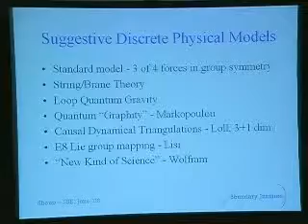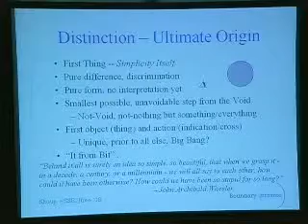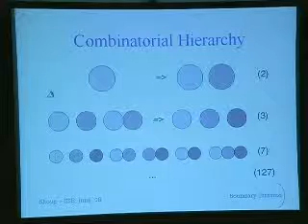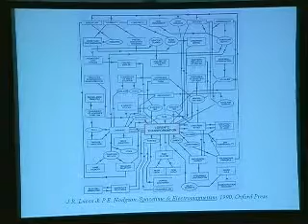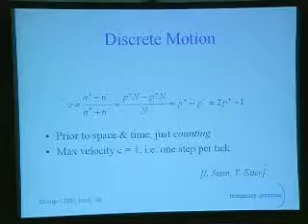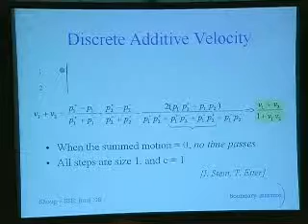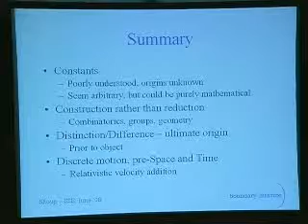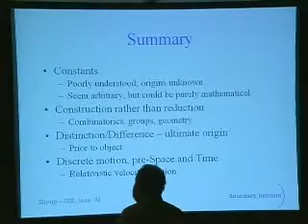SSE Talks - Origins of Space and Time 2/3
Title:
The Constants, Reductionism, and the Origins of Space and Time

Summary:
At least six apparently independent physical constants seem to be finely tuned to allow evolution of complex and intelligent life in our universe, the potential origins and implications of which are discussed in this talk.

About the author:
Richard Shoup received his BSEE and PhD in Computer Science from Carnegie Mellon University. He has worked at the Xerox Palo Alto Research Center, Interval Research, and is currently President of the Boundary Institute. His research interests have focused on the foundations of physics, mathematics, and computer science.